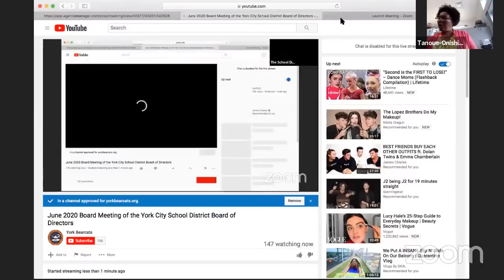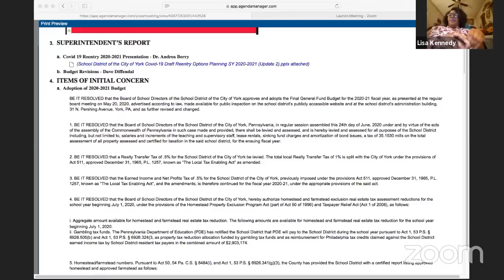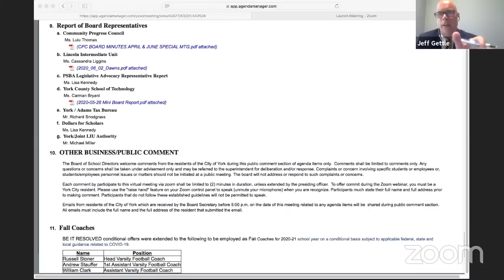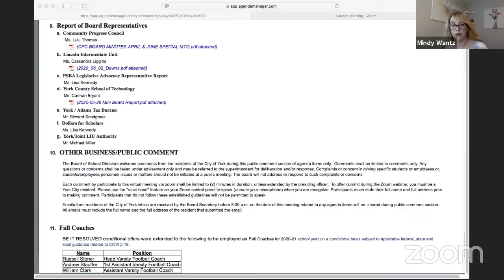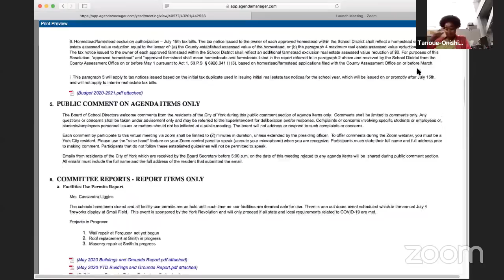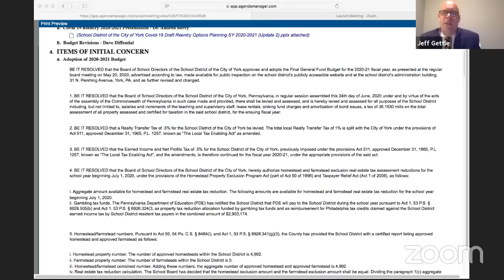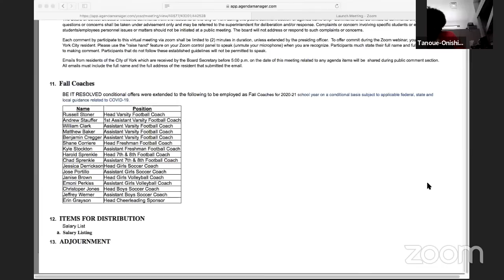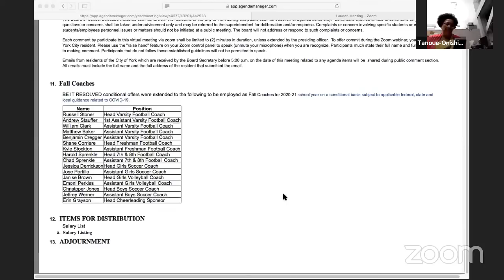June 2020 Board Meeting of the York City School District Board of Directors